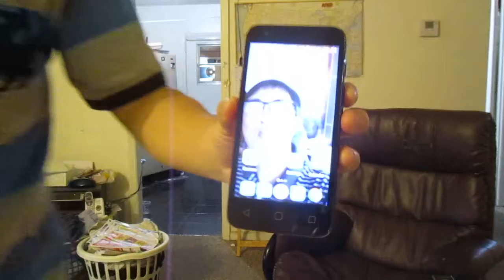2017-July-31st: In this very early in the morning at Two O'clock, I saved a copy of my description about the incident on July 23rd, 2017 and another incident in October 2011.